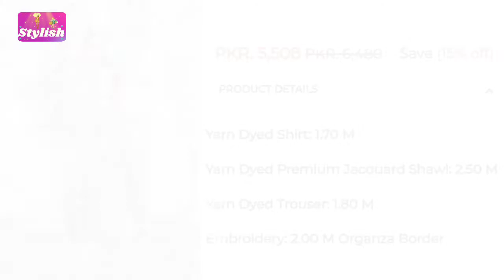Bonanza Satrangi Winter season out sale UpTo 50% off Bonanza Satrangi new collection sale 2022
In this Video I am showing you Winter Collection of Bonanza Satrangi. Bonanza Satrangi is very good clothing brand of Pakistan. In this video all the dress of Bonanza Satrangi are shown with details and with music. Bonanza Satrangi will be a very good option for your next shopping. Bonanza Satrangi have a big vareity of dress you can buy on Events. Bonanza Satrangi is great for stylish fancy dresses. I upload these type of amazing videos almost everyday.

Welcome to My Chanell "Stylish Nazish".

Here You will find a variety of Videos showcasing the Fashion, New Trends, Styling, Shopping, Shopping Hauls, Dresses and Other Styles.

My Channel is all about On The Point Content about Fashions, Styles, Dresses and Shopping Hauls and much more.

You will find new videos posted most days of the week. You will find the Best Detailed Content on every Fashion and Dress Videos.

When you go to the Shopping, It is always better to have some Shopping Ideas. Stylish Nazish Chanell can be very helpful in this way.

You can also Join Stylish Nazish on Facebook as well :
(Stylish Nazish)